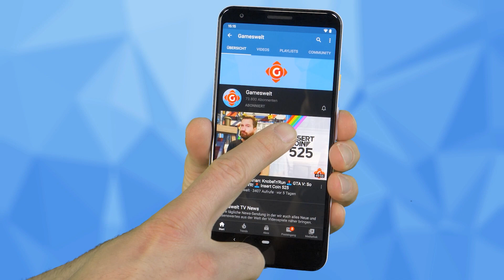The Wayward Realms: Neues Spiel von RPG-Veteranen. Battle-Royale für Halo Infinite? | GW-News 03.08.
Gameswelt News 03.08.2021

THE WAYWARD REALMS: Neues Rollenspiel von Elder-Scrolls-Veteranen.
PLAYSTATION NOW: Drei namhafte Neuzugänge im August.
TAKE-TWO INTERACTIVE: Ankündigung neuer Spielemarke noch in diesem Monat?
HALO INFINITE: Bekommt Halo etwa einen Battle-Royale-Modus?